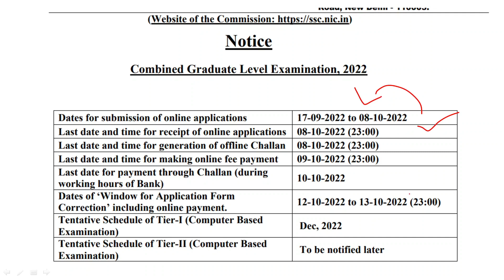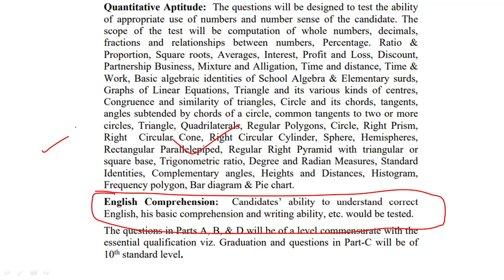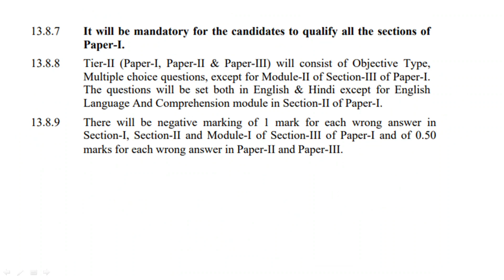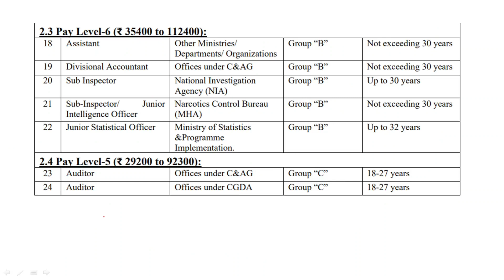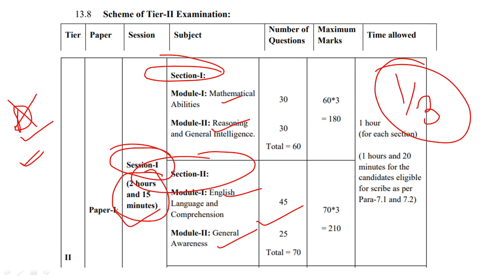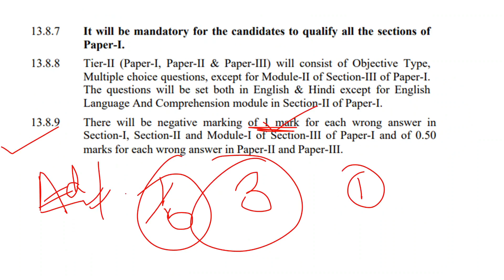SSC CGL 2022 में 5 बड़े बदलाव | CGL 2022 का Form भरने से पहले जरूर जान लें | SSC CGL 2022-23